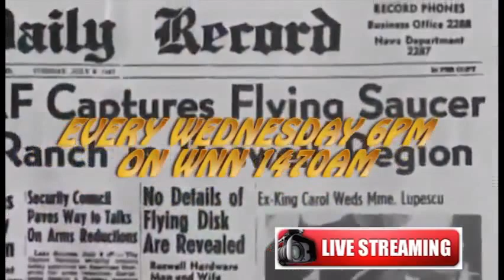Lights in the Night